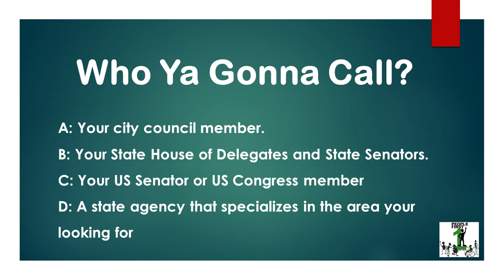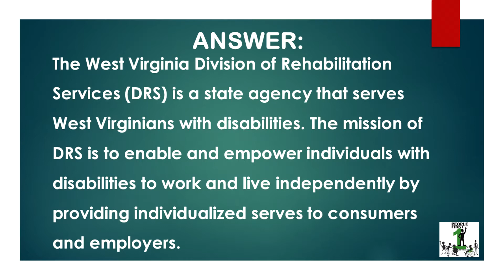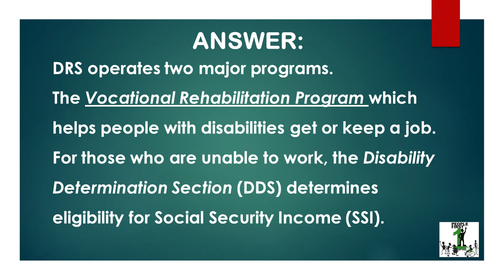Legislative Matters Now! with M&M for October 2021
On this month's edition of Legislative Matters NOW! With M&M, Melissa and Morgan talk to Richard Ward from the WV Division of Rehabilitation Services and Advocate in Action Lynsay Frye.